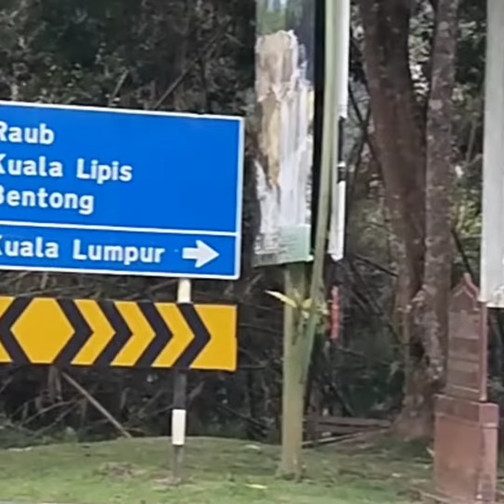BUKIT FRASER MALAYSIA